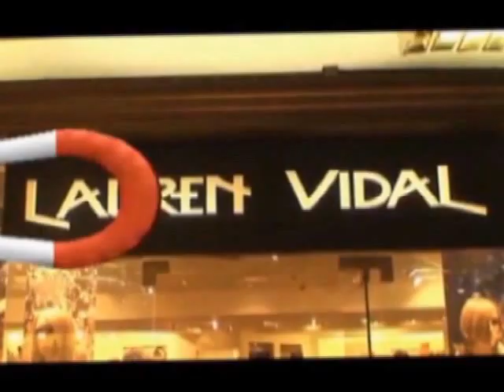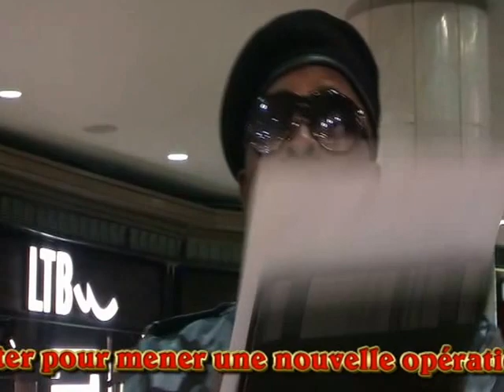LES AMIS DE LOUANGE: LA VERITE DE LA GUERRE ENTRE FARDC ET M23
LES AMIS DE LOUANGE VOUS PRESENTE DE SUIVRE LA VERITE DE LA GUERRE ENTRE LES FARDC ET M23/RDF ET ENCOURAGEMENT DE MOSCOVITCH AUX FARDC. SUIVEZ CES IMAGES AVEC VOTRE HUISSIER DU PEUPLE EMPEREUR LOUANGE BULULA